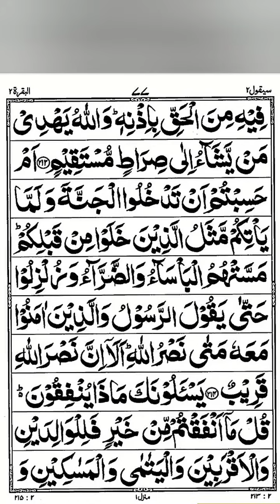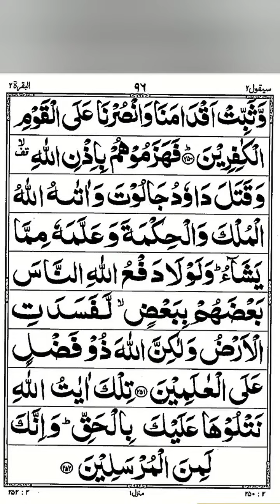Quran Sipara 2 | 20mins | Good Quality Voice | اِثْنَان ٢ جزء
Juz 2
Sipara 2
Para 2

Quran Sipara 2 - 20mins

No Repost Video On Any Channels. Could Lead To Strike And Removal